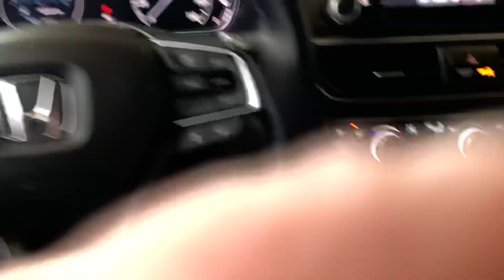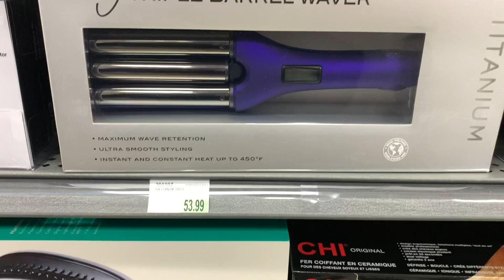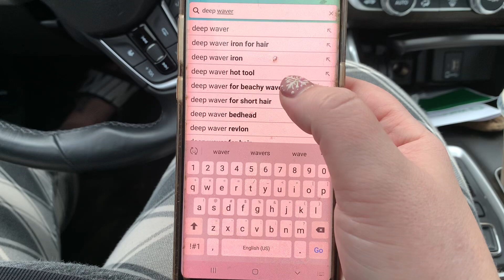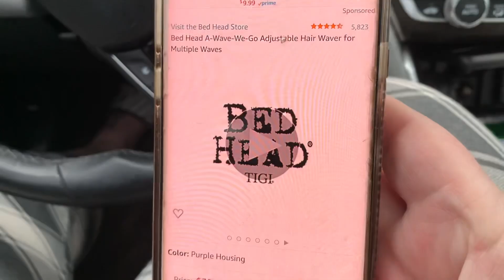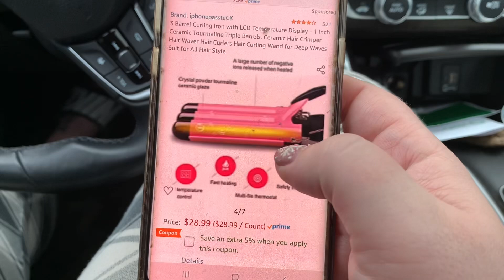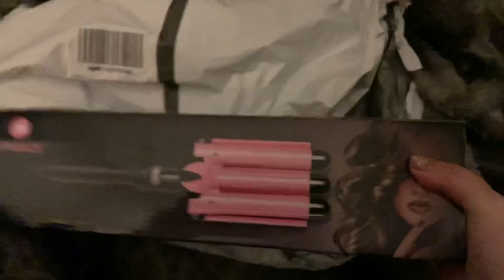VLOGmas Day 8 | Deep Waver Giveaway | On The Hunt For The Perfect Styling Tool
Deep Waver styling tool
VLOGMAS day 8
Hairstylist VLOGMAS

Happy VLOGMAS!
Don’t forget I’m doing a giveaway for the 12 days of Christmas over on my Instagram.

To enter if you're located in the United States, read below.
(btw im so sorry for everyone who supports me around the world.

- Send screenshot + full name and address

THAT'S IT!

Thank you everyone for watching and supporting my channel,  I appreciate you all so much!